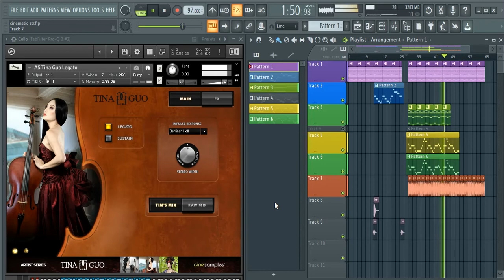Cinesamples-Tina Guo Acoustic Cello Legato Sound Demo | Kontakt Library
This is a sound demo of cinesamples tina guo cello legato kontakt library. It is one of the best sounding cello library you need for your production.
Tina Guo's distinctly emotive acoustic cello captured as a solo legato patch utilizing Cinesamples' recording and programming technique - Seamless Legato! Recorded at the legendary MGM Scoring Scoring Stage at Sony Pictures Studios in Los Angeles, it includes Cinesamples' CineStrings Solo Legato engine and Infinite Bow feature.

My Tutorials on Music Production / Sound Engineering~

More on my Youtube Channel.